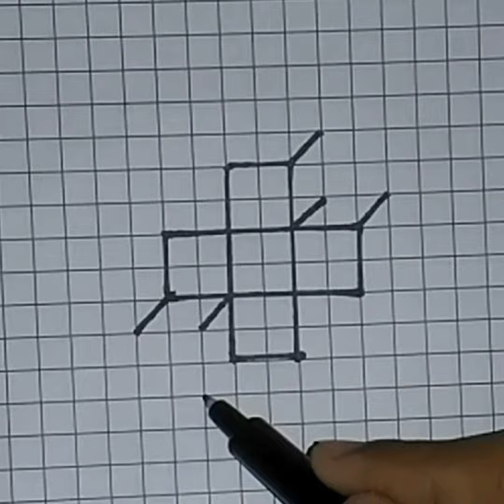3 easy 3d drawing | Neon Craft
it's a drawing video made by me. here I have made 4 drawings by my oun.